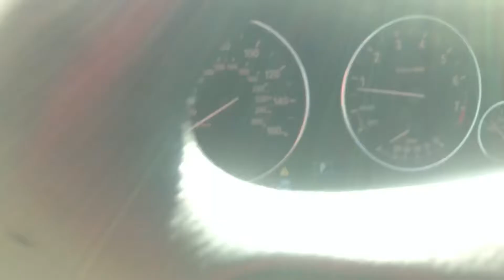2014 BMW 328XI AWD SEDAN